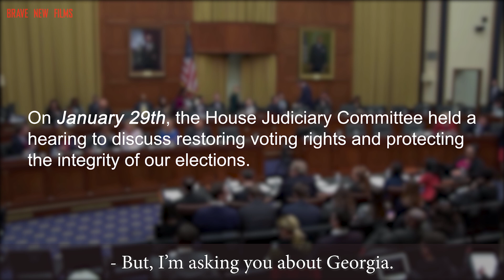Karen Bass, Vanita Gupta, and Sherrilyn Ifill SCHOOL voter suppressors • BRAVE NEW FILMS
Watch Karen Bass, Vanita Gupta and Sherrilyn Ifill school voter suppressors at the House Judiciary Committee’s hearing on voting rights.